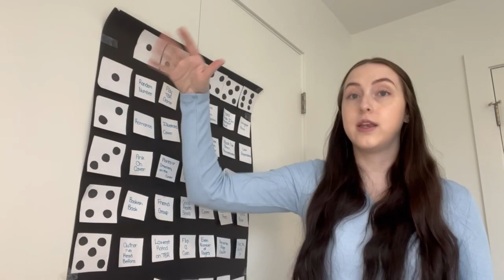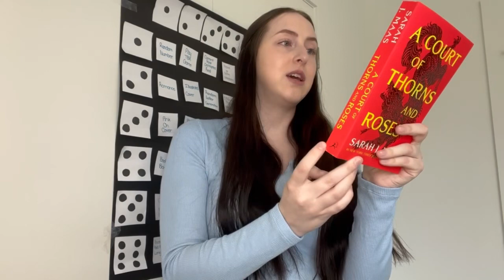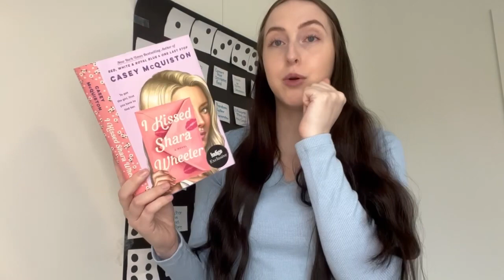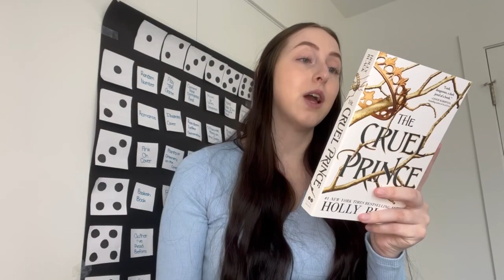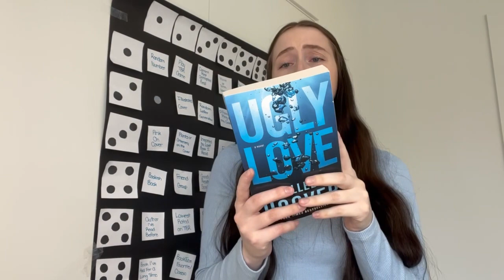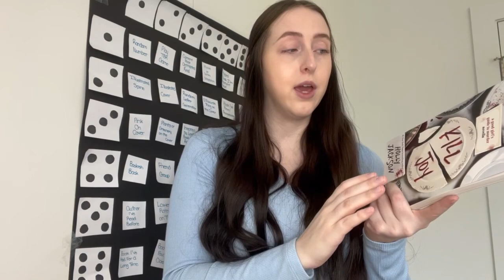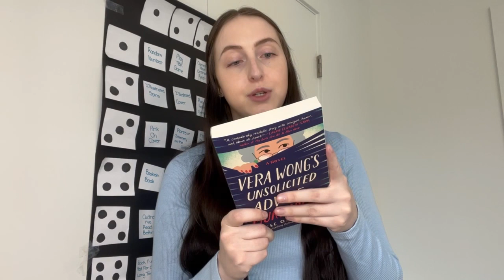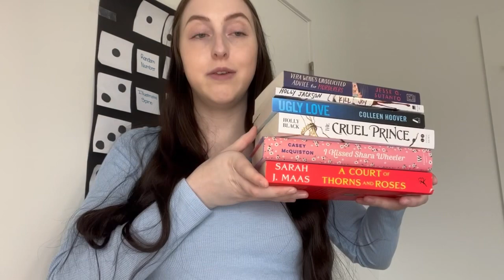Dice Choose My May TBR!🎲 || ft. Escape the Readathon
Today's video is the best video of the month, it is my May TBR! I play my TBR game in order to choose my reads for May! I'm quite excited for my May TBR because I got a good variety of genres and so I think it will be a good reading month! I'm also going to be taking part in Escape the Readathon and I am super excited for that as well! If you've read any of the books on my TBR let me know what you thought of them and also let me know what is on your May TBR!